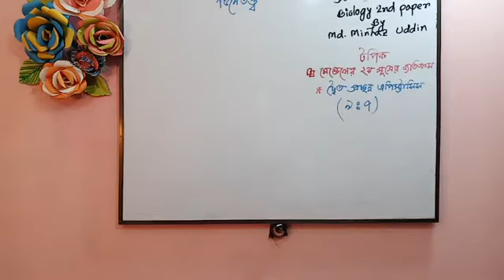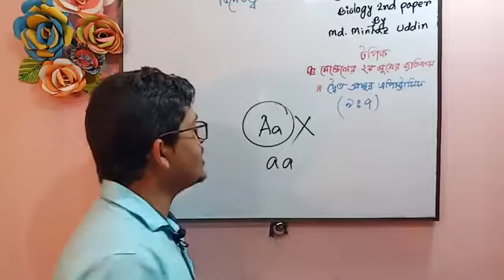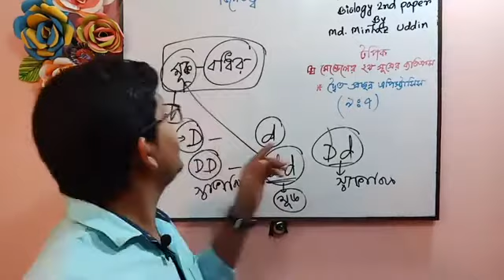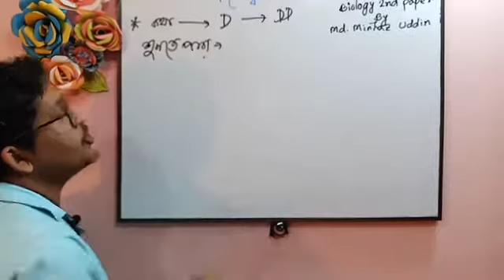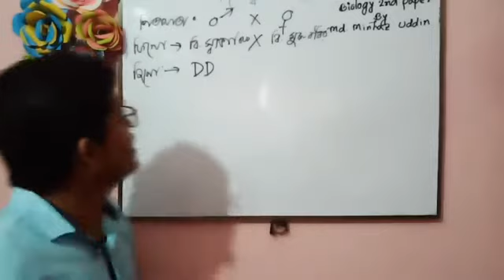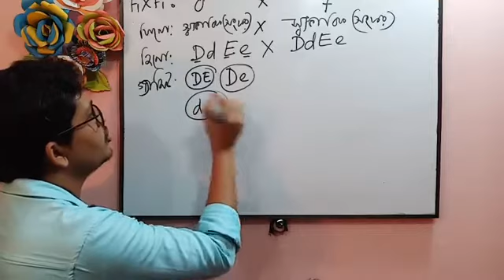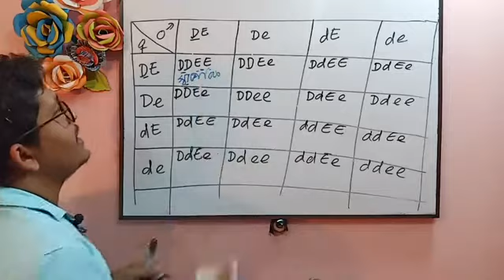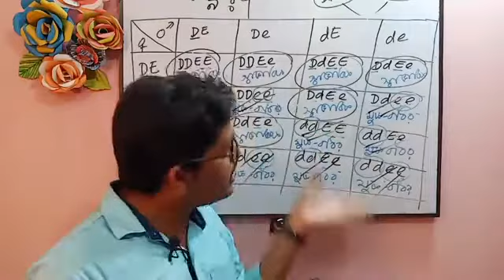Minhaz Sir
20.8.20